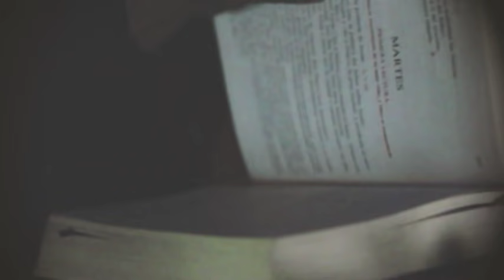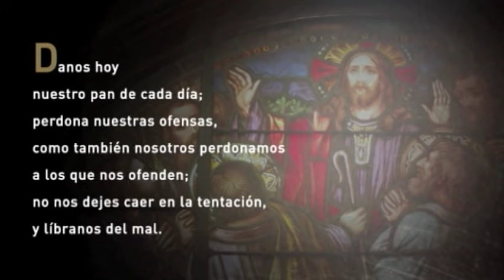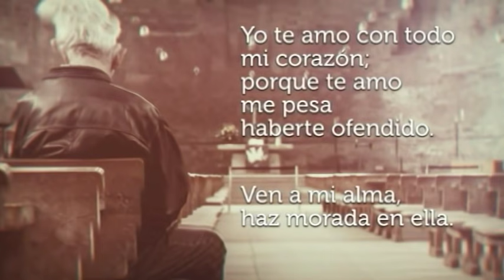Santa Misa de Hoy, Miércoles, 14 de Octubre de 2020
Santa Misa de Hoy, Miércoles, 14 de Octubre de 2020, presidida por P. Terry Tull, C.SS.R. de la Parroquia San Agustín en Puerta de Tierra, desde Teleoro Canal 13.